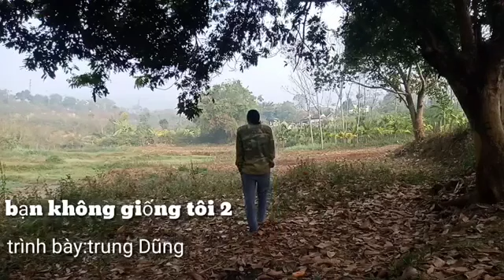MV / bạn không giống tôi 2 _ TRUNG DUNG official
xin phép tác giả vì tôi đã SD bài hát này . nếu tác giả không cho phép SD lại thì tôi sẽ gỡ bài hát này xuống rất chân thành cảm ơn.link video